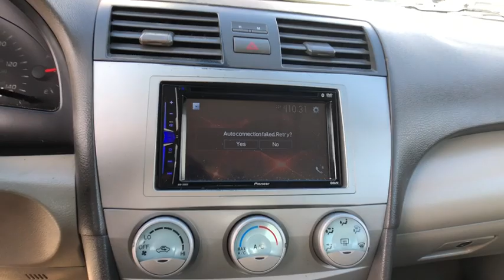2009 Toyota Camry Danbury, Newtown, Ridgefield, Brookfiels, New Fairfield, CT K1550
Used 2009 Toyota Camry available in Danbury, Connecticut at Danbury Automotive. Servicing the Newtown, Ridgefield, Brookfiels, New Fairfield, CT area.
2009 Toyota Camry 4dr Sdn I4 - Stock#: K1550 - VIN#: 4T4BE46K39R102877

Danbury Automotive
100-102 Federal Road

Cruise Control,Power Steering,Power Windows,Power Locks,Power Mirrors,Clock,Tilt Steering Wheel,Telescoping Steering Wheel,Steering Wheel Radio Controls,CD Player,Passenger Airbag,Side Airbags,ABS Brakes,Security System,Intermittent Wipers,Rear Defogger